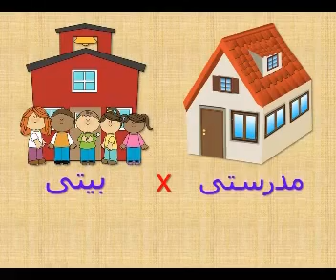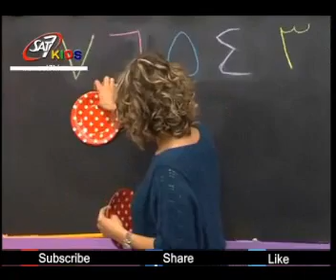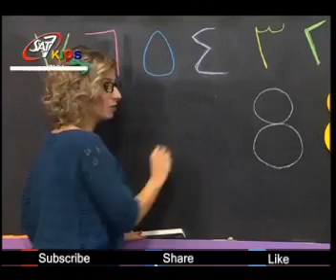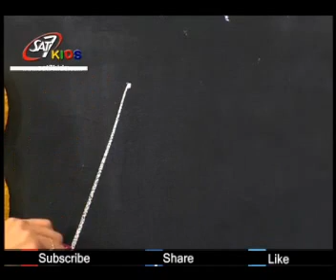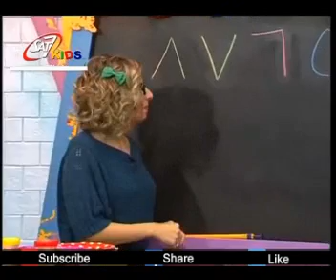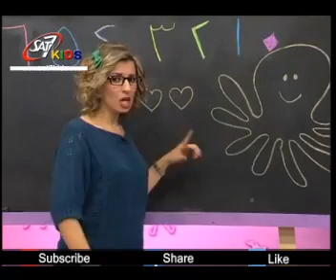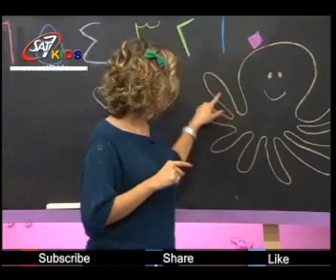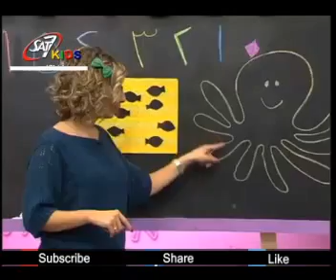تعليم الحساب للاطفال بالانجليزية رقم ( 8 ) الارقام المستوى 1 الحلقة 15